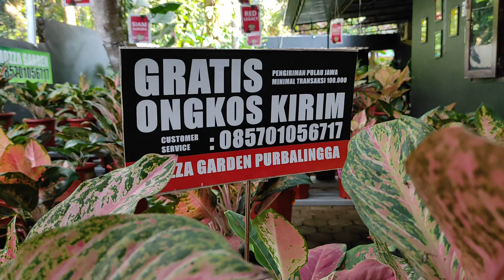AGLONEMA MISS THAILAND | PROMO GRATIS ONGKOS KIRIM | 085701056717 | MOZZA GARDEN PURBALINGGA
PROMO MERDEKA AGLONEMA MISS THAILAND
GRATIS ONGKOS KIRIM BERLAKU UNTUK :
*Pengiriman Area P. Jawa
*Transaksi Minimal 100.000

MOZZA GARDEN
Sentra Tanaman Hias :
Aglonema - Philodendron - Anthurium - Dll.

Kembaran Wetan - Kaligondang
Purbalingga - Jawa Tengah
CS : Fajar
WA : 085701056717